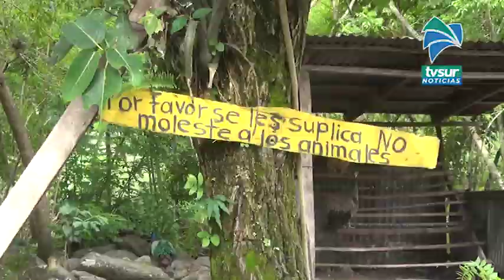SINAC decomisó animales silvestres en un centro turístico en Buenos Aires